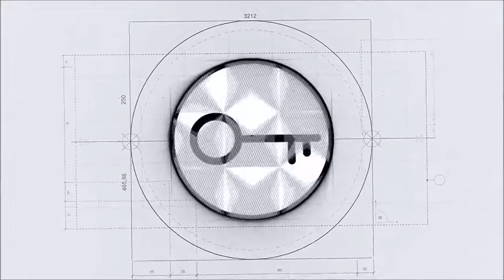MIUI 13: 7 New Features!